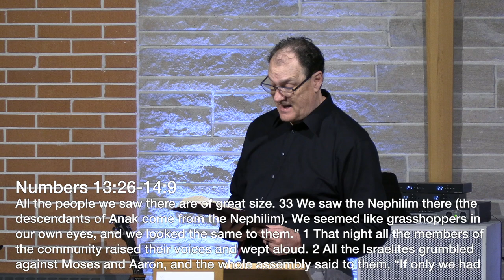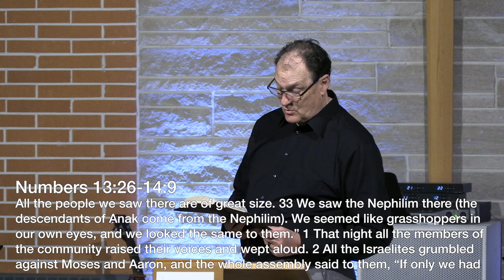Spies, Chickens, and Leaders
Message from 3-10-24